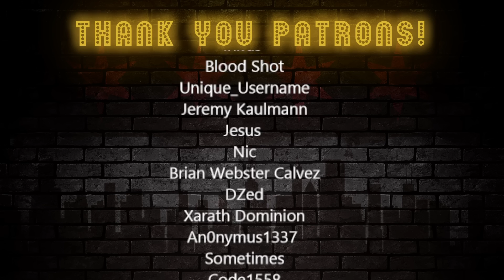Vet Reacts to An Incorrect Summary of Resident Evil 4 | Fun Times in Europe By Max0r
0:00 Intro
2:20 Reaction Start
36:14 Outro